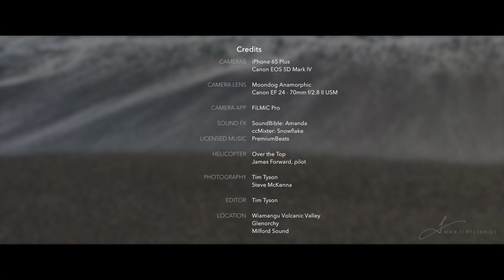New Zealand: Waimangu Volcanic Valley and Milford Sound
The sheer beauty of New Zealand is staggering. This project presents two areas of that country: the Waimangu Volcanic Valley on the North Island, and Milford Sound, from Glenorchy to the Tasman Sea, on the South Island.